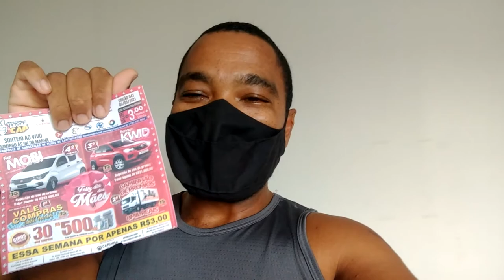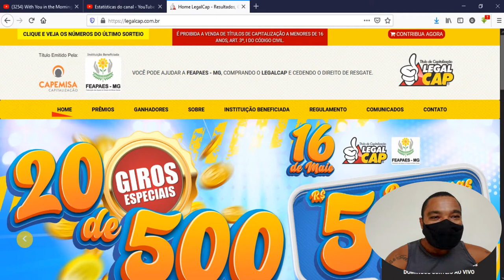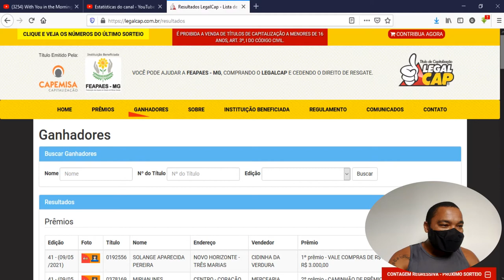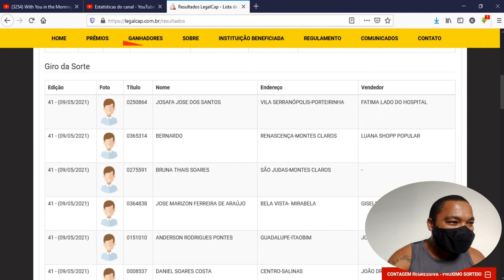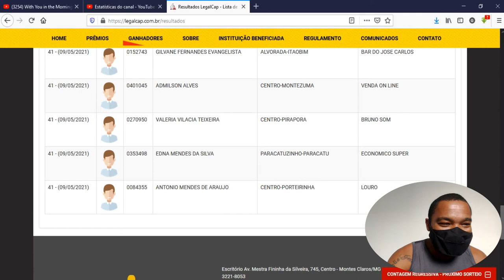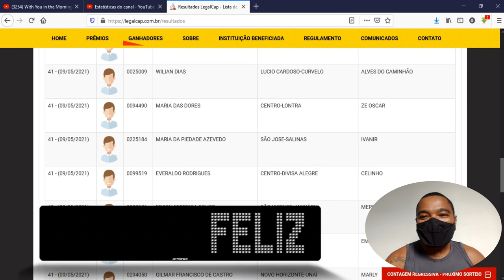Comprei o legal cap especial dia das mães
salve galera no vídeo de hoje vou conferir o titulo de capitalização legal cap especial do dia das mães , e ver se ganhei algum premio .  @Legal Cap / BrasilCom   @Legal Cap   @Apostador de Sucesso    @Quero Apostar   @Tribo da Sorte